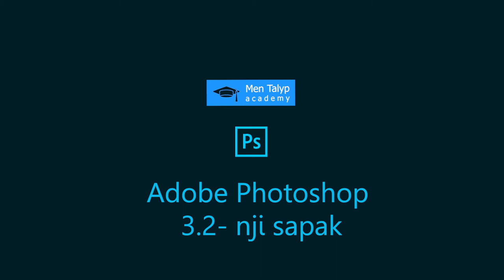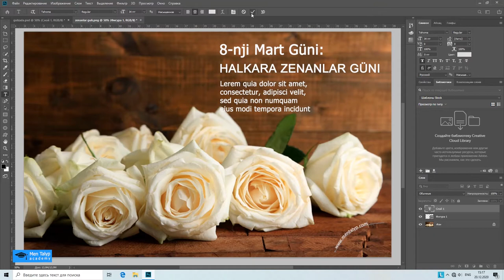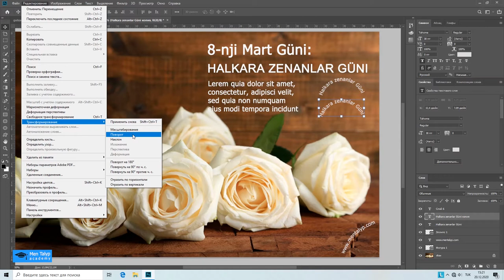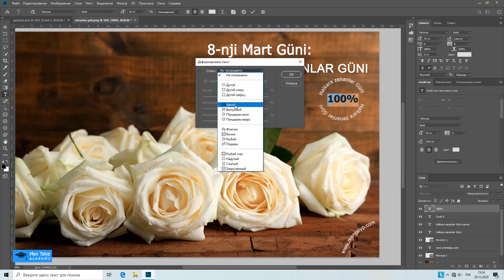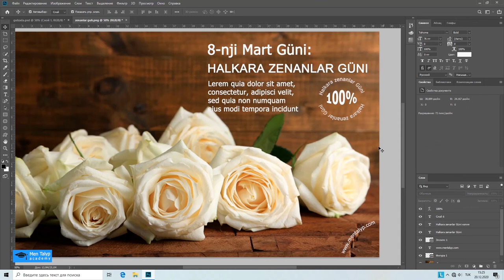3.Tekst.3.2 Photoshop Tekst görnüşi we Wayolda deformasiýa görnüşi.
Indi ýazmagyň indiki derejesine geçeris, Photoshop-da bir ýolda nädip çap etmelidigini öwreneris. Egri tekst ýasamak pikir edişiňizden has aňsat - Photoshop-daky teksti gyzykly şekillere öwürmegi we teksti egri çyzyk bilen nädip düzmelidigini öwrenmek üçin şu wideo serediň. Bu kursyň jemleýji taslamasynda tekst nyşanyny dörederis.